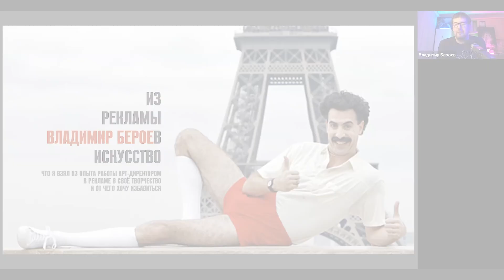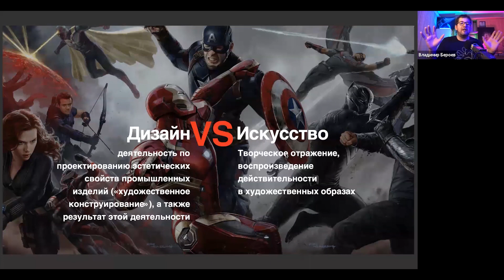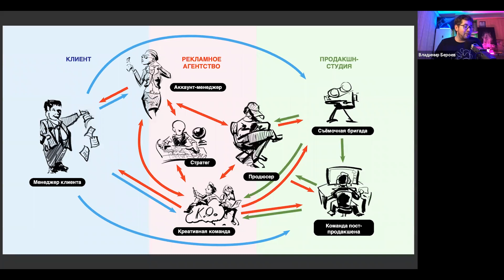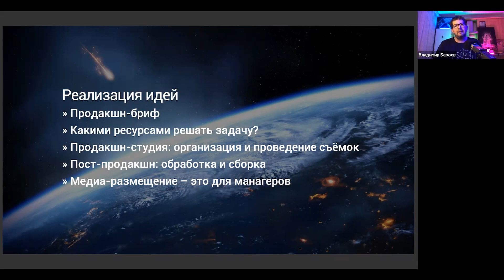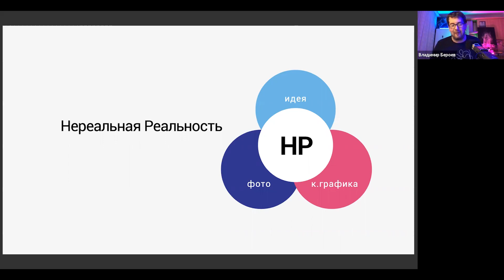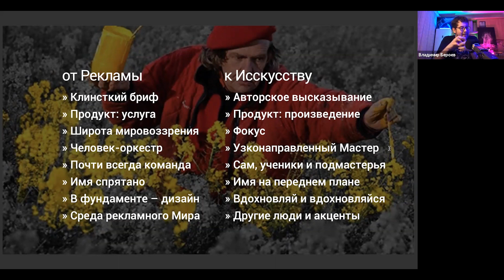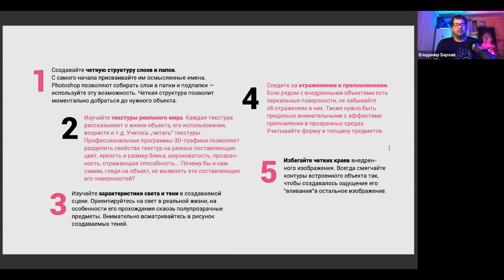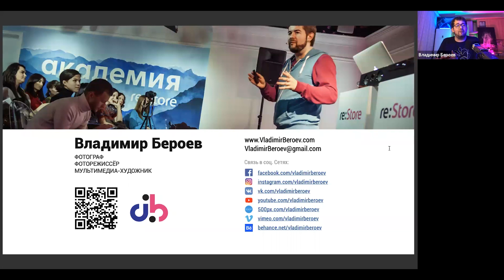ИЗ РЕКЛАМЫ В ИСКУССТВО. Вебинар Владимира Бероева совместно со школой MosArtSchool. 4 мая 2020 г.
ВЛАДИМИР БЕРОЕВ
Режиссёр. Фотограф. Мультимедиа-художник
Вебинар «Из рекламы в искусство. Что я взял из опыта работы арт-директором в рекламе в своё творчество. И от чего хочу избавиться». (Содержит материалы 18+).
04 мая 2020 года.
Хороший художник – он ведь и хороший Дизайнер? Или нет? Или всё наоборот? А Иллюстратор, Фотограф, Видеограф – они то кто?

Рассказываю вам о своём опыте: что я взял из более чем 15-ти летней работы в рекламной индустрии в работу над арт-проектами.
Среди многих моих друзей есть и Художники, и Рекламщики – собирательно назовём так. Первые не любят заморачиваться всяким структурированием своей деятельности, часто мечтают только вдохновенно творить, упуская маркетинговую сторону вопроса.
Рекламщики же, трудясь годами над креативом для компаний и брендов, часто забывают о собственном высказывании, превращаясь в бесконечное отражение своих клиентов.

Однако в нашем современном Мире многие профессии и роли всё больше перемешиваются и интегрируются между собой. Почему бы нам не посмотреть друг на друга и позаимствовать некоторые подходы и методы?

Поговорим об этом.
Ещё про съёмки и Фотошоп тоже коснёмся.
Спасибо:
а также персонально Елене Куприной-Ляхович и Елене Шевелевой